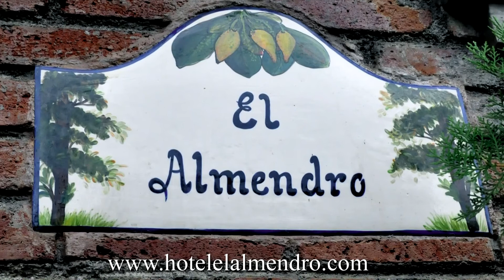Hotel en el Centro de Managua | Hotel El Almendro.